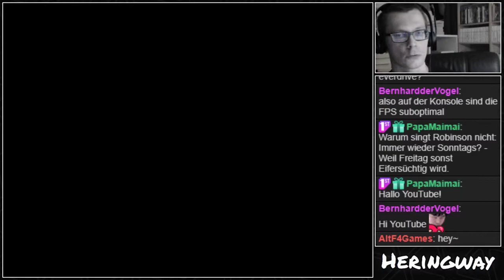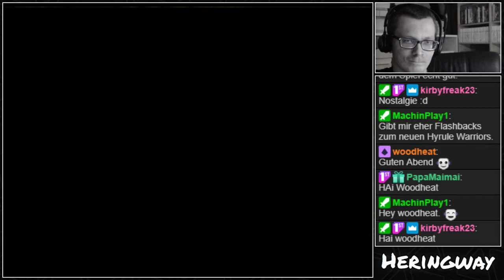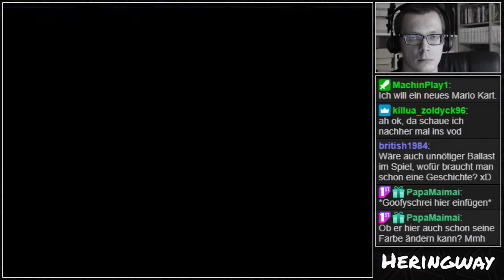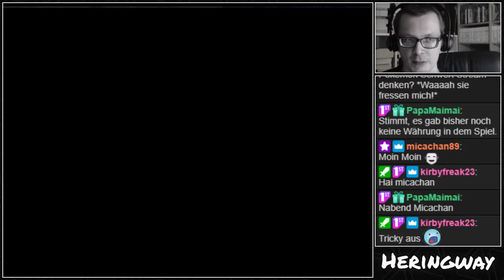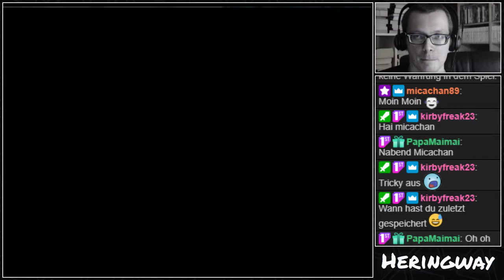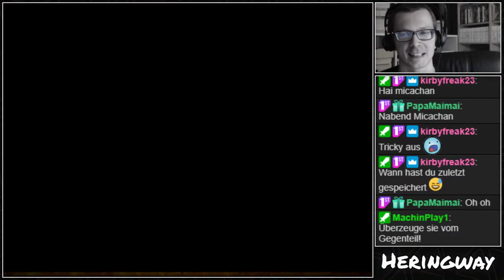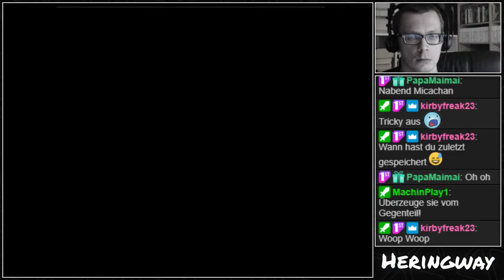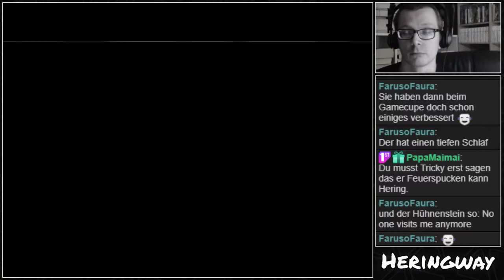Dinosaur Planet (Stream vom 24.02.2021)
Hier gucken wir uns ein richtiges Schmankerl an: Die N64-Version von "Dinosaur Planet", was später als "Star Fox Adventures" auf dem Gamecube veröffentlicht werden sollte.